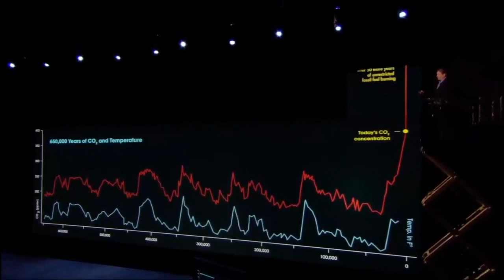Al Gore says climate change is already making places unlivable, causing mass migration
“Last year was the hottest year ever measured with instruments, the hottest seven years were the last seven years…That is why there are so many  areas that are in danger of becoming literally unlivable, where human beings can’t survive more than two or three hours outdoors. And that’s why a lot of them are already migrating. Last year, there were four times as many climate refugees as there were all the refugees from wars and conflicts.” – Former vice president Al Gore